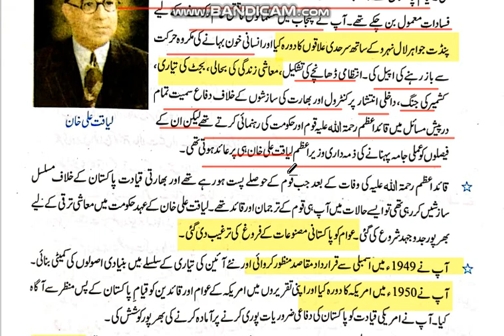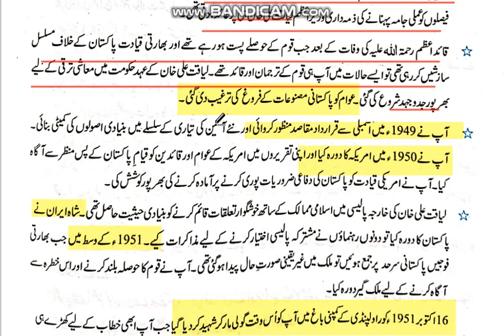Class 9th Pak Study Role of Liaqat Ali khan Part 1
Fast Pak.st Tutorials